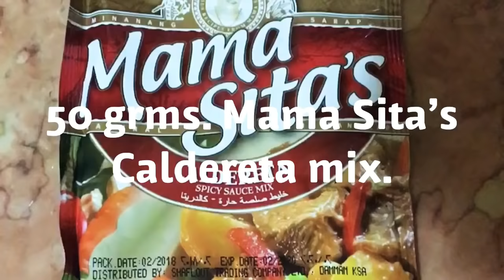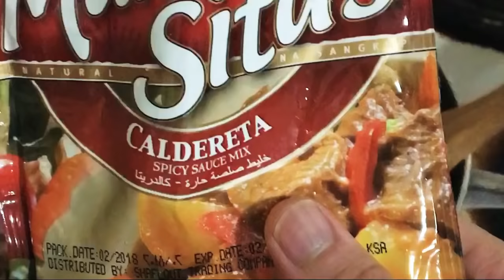My First food recipe buhayofw ofwlife (filipino style)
Chicke caldereta recipe filipino style. My own recipe
Copyright November 2018.